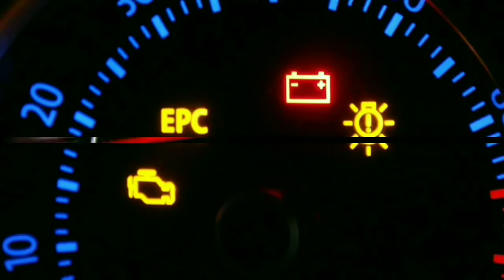15000$ TOYOTA Highland 2001 full documents